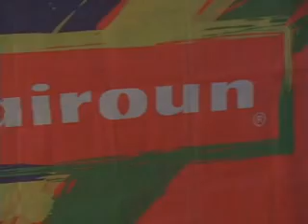SWTS(Xmas Edition) Ep4 version 2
Singing with the stars presents their Christmas Edition with host Aunty G...prod by Shadyville Ent